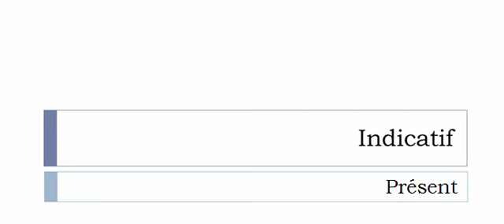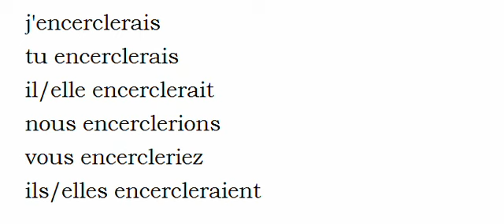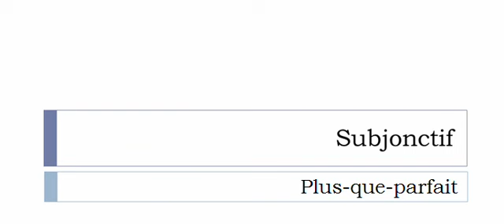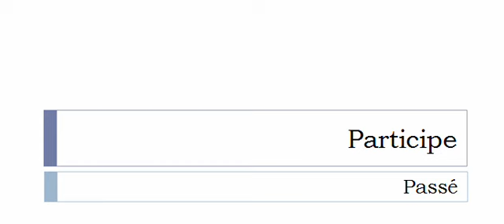Conjugate French verb # Encercler = surround